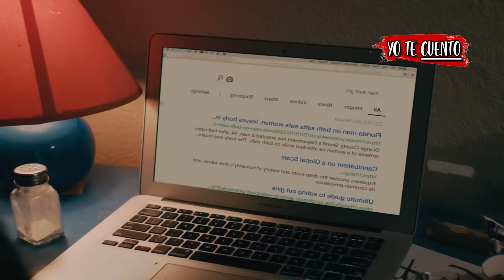CHOMPY ("COME" NIÑ4S PEQUEÑAS) Resumen en 10 Minutos | Yo te Cuento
CHOMPY ("COME" NIÑ4S PEQUEÑAS) resumen en 10 minutos..

Resumen de CHOMPY (serie completa) en 10 Minutos (más o menos). Por si no la viste o la dejaste a la mitad, Yo te Cuento CHOMPY  película mexicana de Eugenio Derbez de la escena inicial a la escena final en minutos. CHOMPY en español latino (serie de netflix). Serie de terror, CHOMPY te la resumo así nomás.